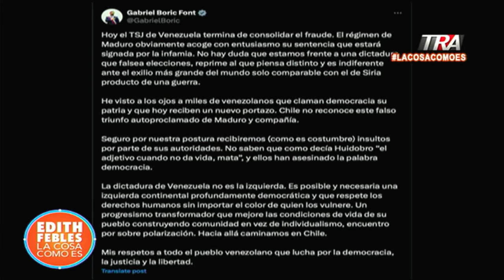Tribunal certifica triunfo de Maduro y finaliza Convención Demócrata